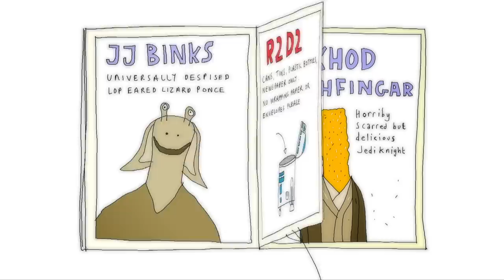5 Year Old Girl Discusses Princess Leia's Slave Outfit With Dad | Adam Buxton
A conversation with my 5 year old daughter about Jabba The Hutt's fashion ideas.

Animation by The Brothers McLeod

From 'Adam Buxton's Shed Of Christmas'
First broadcast on @SkyArts at 9.30pm on Tuesday 16th December 2014 produced by Burning Bright

Visit my YouTube channel where I'll be posting snippets and full episodes of my podcast, alongside all the other videos I've made over the years.

If you enjoy my podcast, you'll probably enjoy my (sort of) memoir Ramble Book.